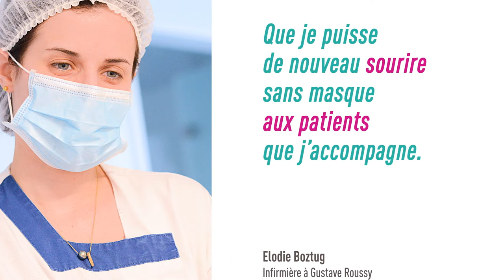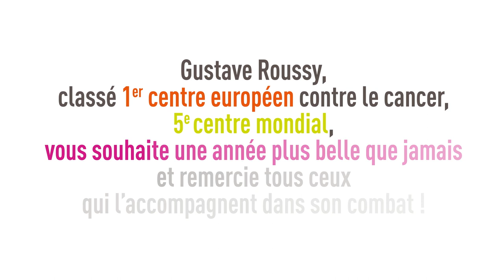Meilleurs voeux pour l'année 2021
Médecins, chercheurs, soignants, patients, mécènes, donateurs de Gustave Roussy : ils vous adressent leurs voeux pour l'année 2021 !